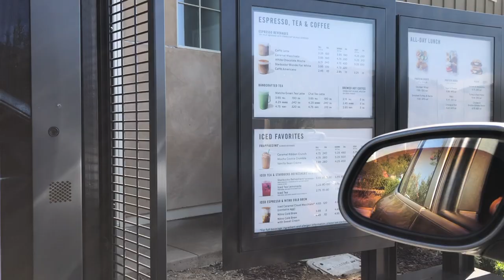Post Race Weekend - Shoulder Injury - Vlog Ep4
Check out the Vlog for this week after PittRace MotoAmerica race weekend, Shoulder Injury and some rehab.